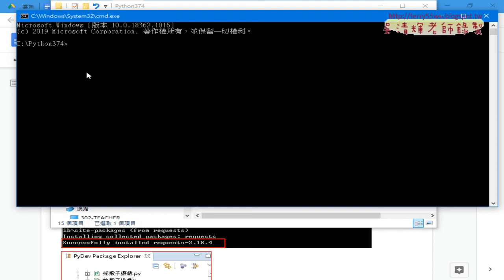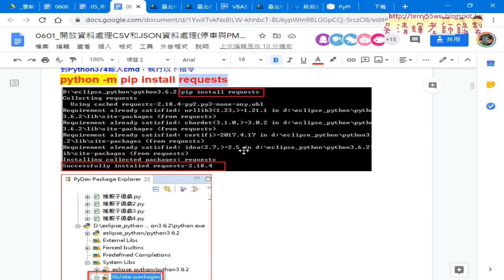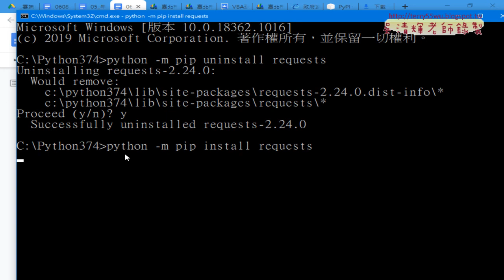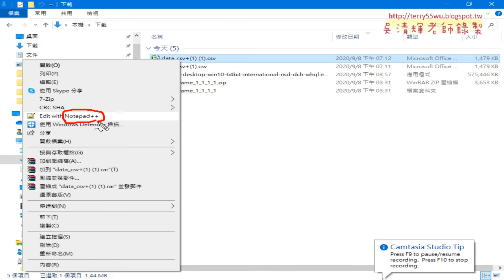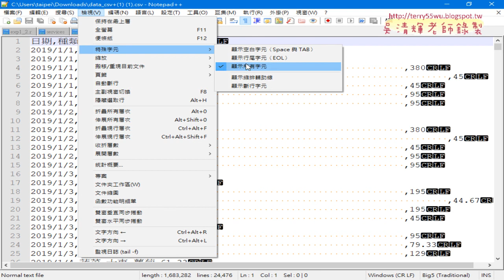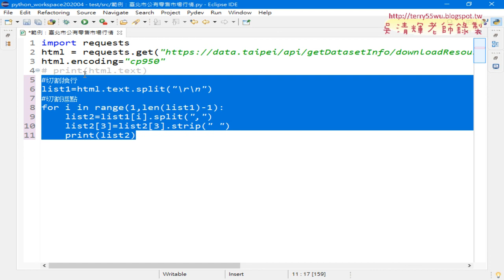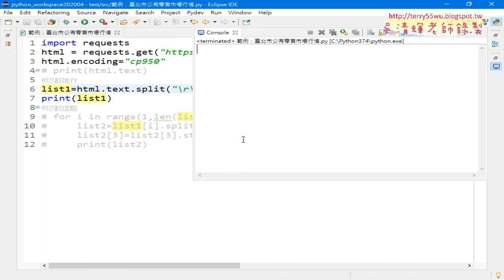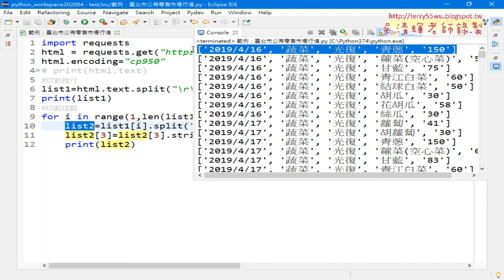03 安裝與反安裝與切割資料